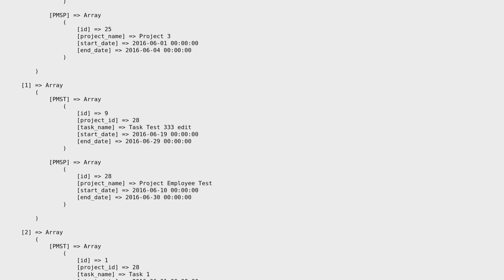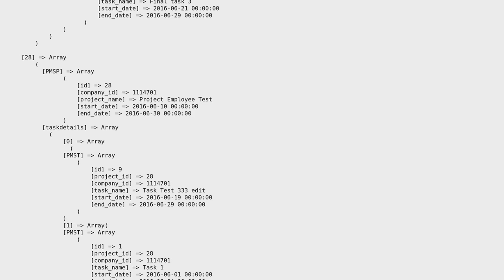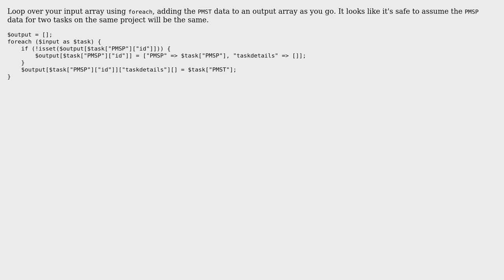Merge multidimentional array if parent id same then merge child data (2 Solutions!!)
Merge multidimentional array if parent id same then merge child data

With thanks & praise to God, and with thanks to the many people who have made this project possible! | Content (except music & images) licensed under CC BY-SA | Music | Images & others | With thanks to user RJParikh user Matt Raines user KARTHI SRV and the Stack Exchange Network Trademarks are property of their respective owners. You are responsible for your own actions.